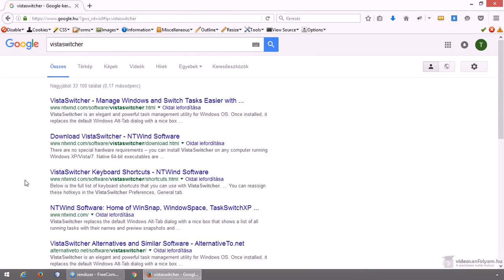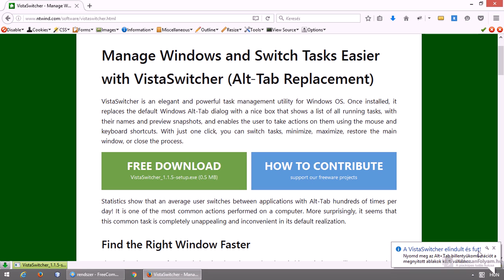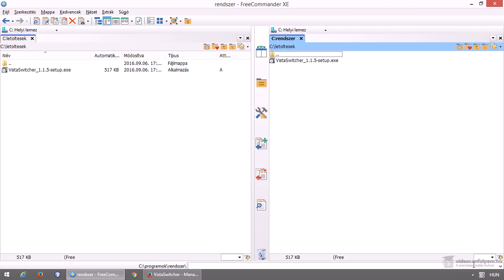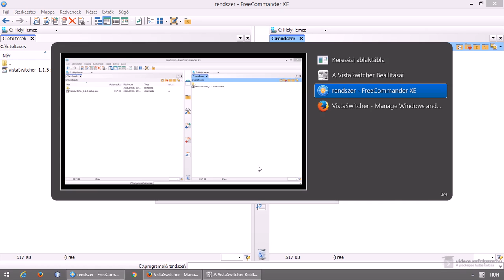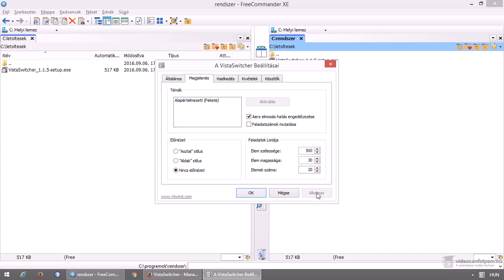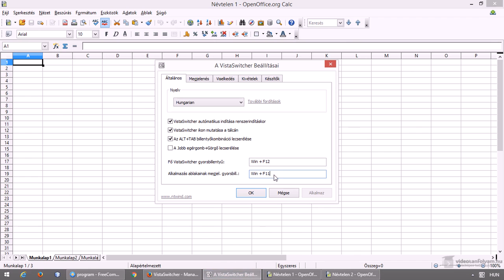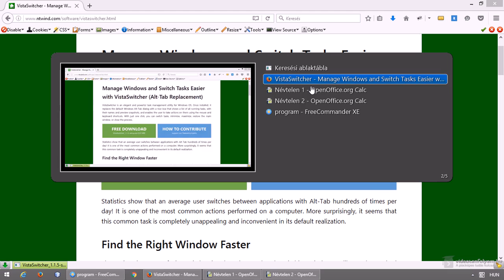Váltás a programok között egyszerűben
A Windows-ban a programok közti gyors váltás eszköze az Alt + Tab. Ebben a videóban az alapértelmezett programok közti váltásnak egy jobb, testreszabható megoldását nézzünk meg.